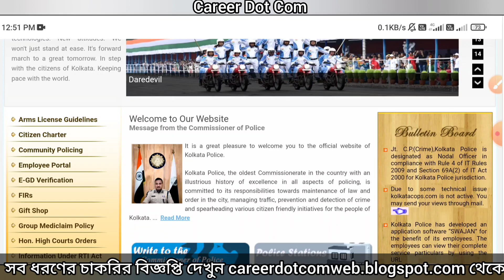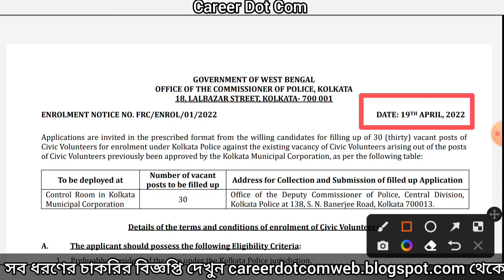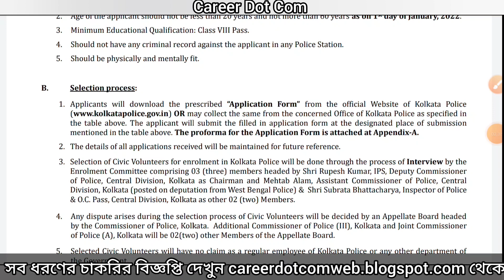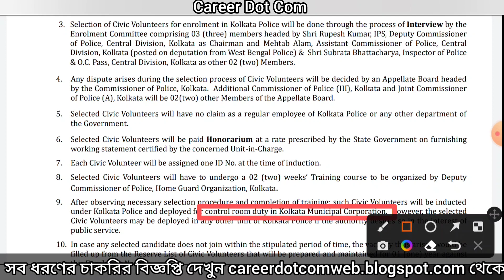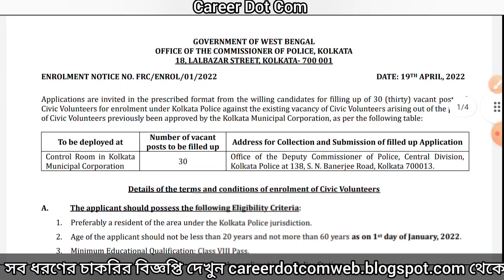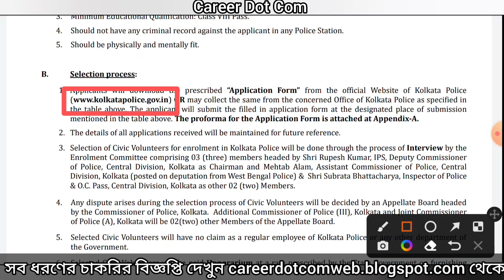সিভিক ভলেন্টিয়ার্স নিয়োগের ইন্টারভিউ কেমন? Civic Volunteers Interview Date? KP Civic Volunteers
এই সপ্তাহের যেসব চাকরির ফর্ম-ফিলাপ চলছে 👇👇👇
1) সরকারি হাসপাতালে Group-D কর্মী নিয়োগ